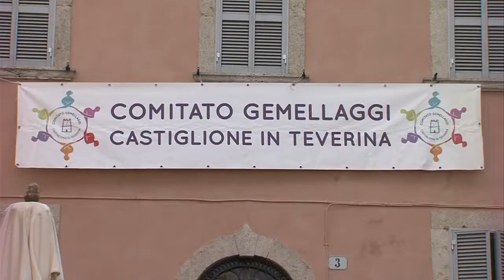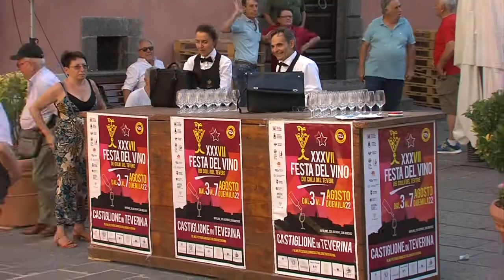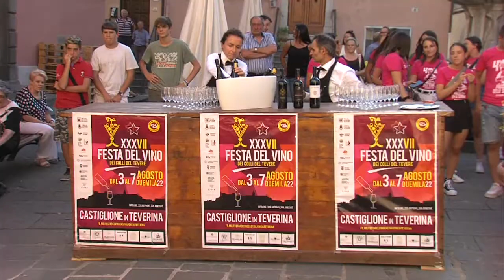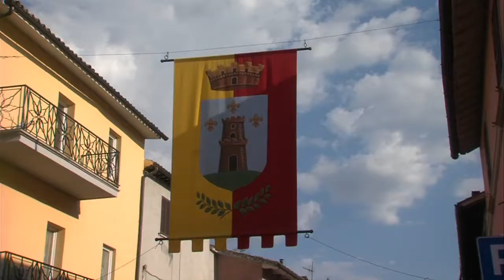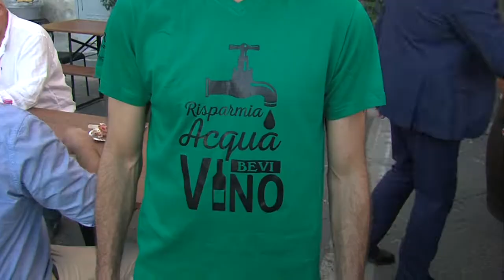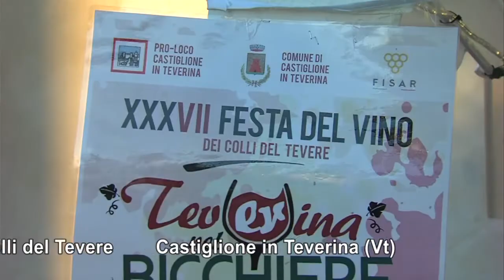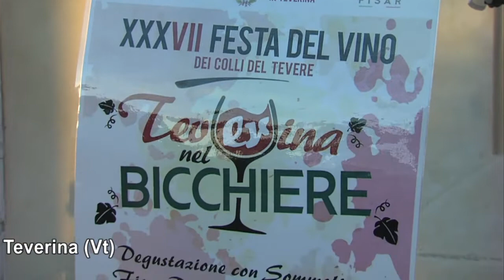37° Festa del Vino a Castiglione in Teverina - Castiglione in Teverina (VT) 2022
37° Festa del Vino a Castiglione in Teverina - Castiglione in Teverina (VT) 2022